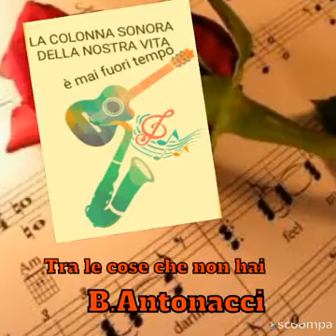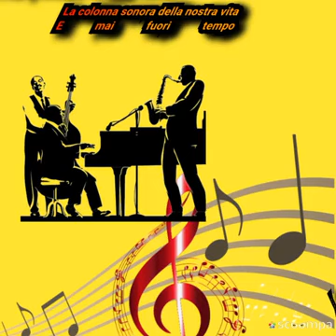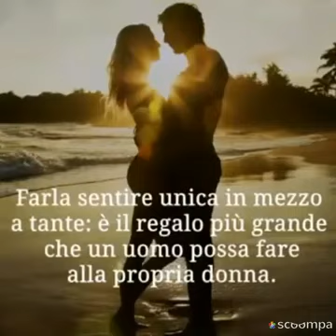Pentiti sensatamente. Non mi pento di nulla nella mia vita, eccetto di quello che non ho fatto.